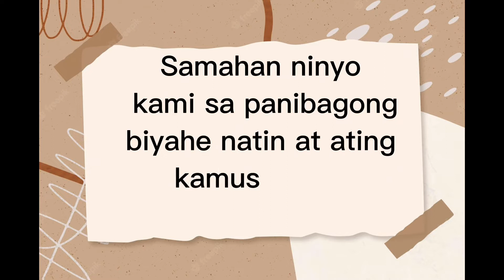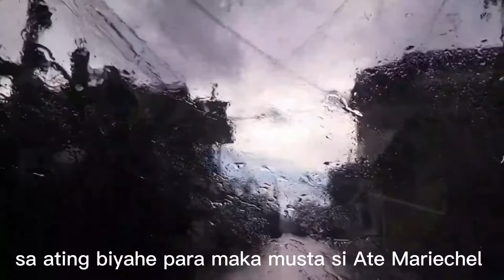PAGOD PERO HINDI SUSUKO | SIPAG AT TIYAGA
Pangarap mo bang magkaroon ng NEGOSYO ngunit walang sapat na pera o kaalaman para makapag umpisa? Tara samahan namin kayo pra mabuu na ang pinapangarap na NEGOSYO.
Pipili tayo ng mga mapapalad na tutulungan nating matupad ang pangarap na maging Negosyanteng Pinoy, sundin lamang ang 5 easy steps sa baba.

5 Easy Steps to qualify:
1. Like our FB Page "Negosyanteng Pinoy".
4. Watch the Video "Tara na at Magnesgosyo"
5. Send us a personal message bakit ikaw dapat mapili at send ang screenshots ng steps 1-4.